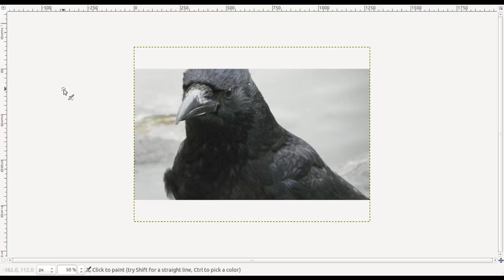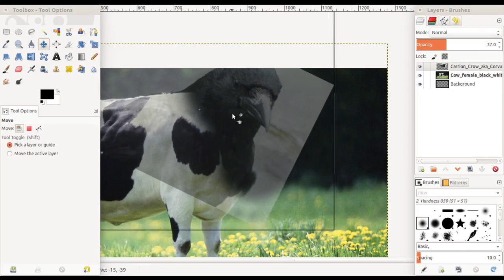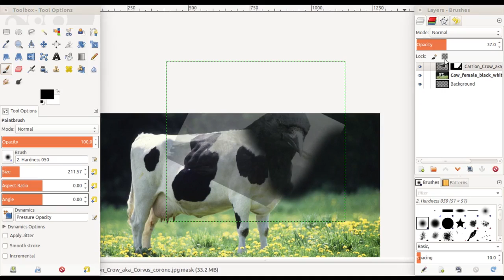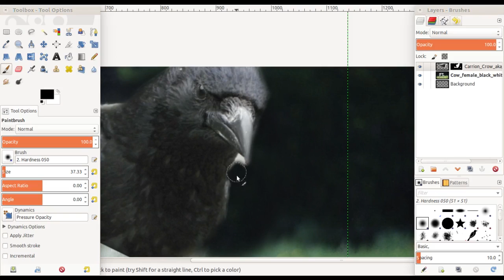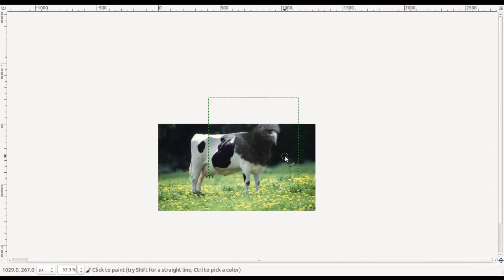GIMP COW+CROW by Amar McLegend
Video tutorial on photo manipulation in GIMP
by me
Amar McLegnd
- Starbound Playlist - be an astrounault like me!
- Gunslugs 2 Playlist - I suck so much sometimes...

Playlist of ALL MY VIDEOS!

- make GIF from this episode!

Part of picture is licenced by
link:
Content made by Amar McLegend